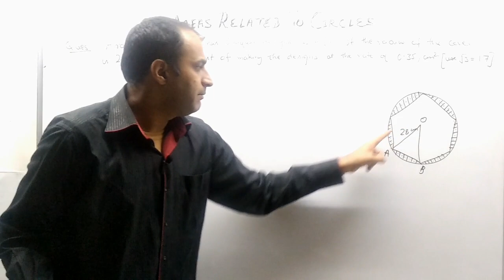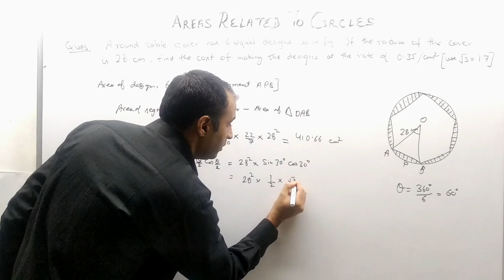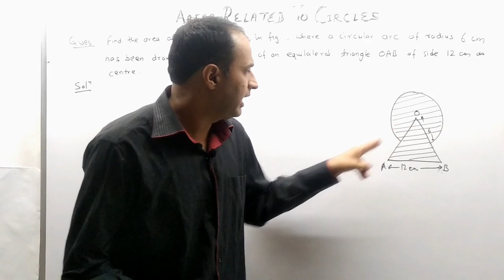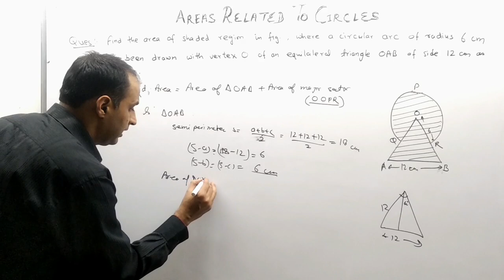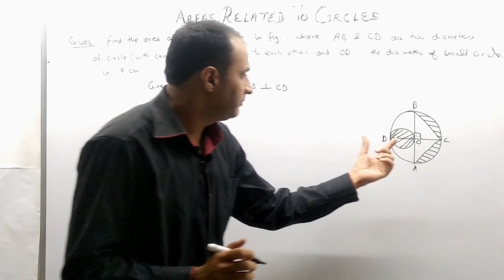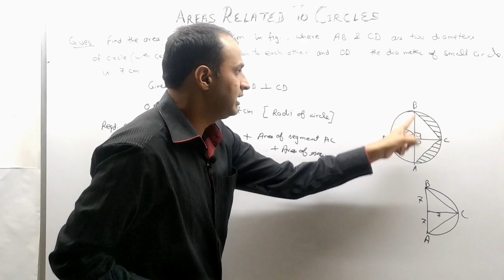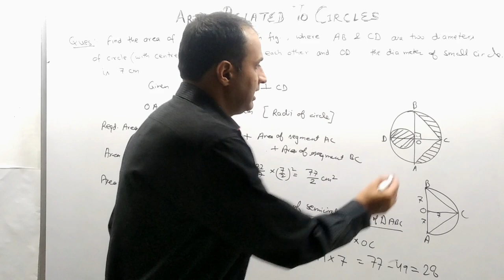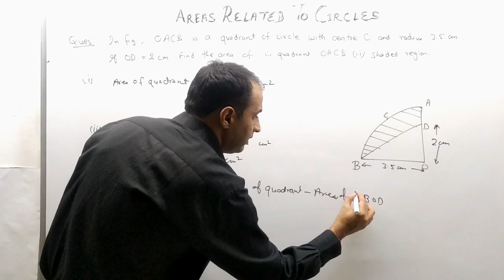Chapter 12 Areas Related to Circles Questions part 2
Areas Related to Circles Questions part 2
Exercise 12.2
Exercise 12.3
NCERTsolutions CBSE class 10 Maths chapter 12